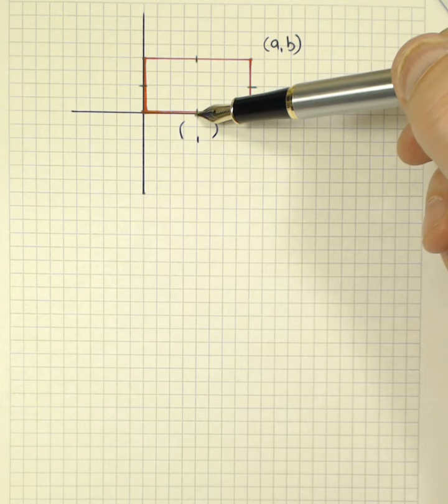Matematik 2c kap 3 uppgift 3315